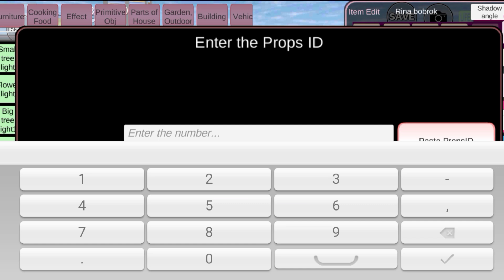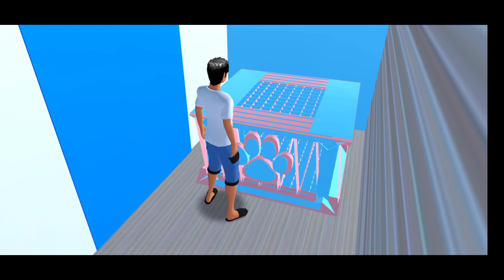BAGI BAGI ID RUMAH MEWAH & AESTHETIC 💕 Bisa di save + edit - SAKURA SCHOOL SIMULATOR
cara mengunjungi bangunan orang lain di sakura school simulator,